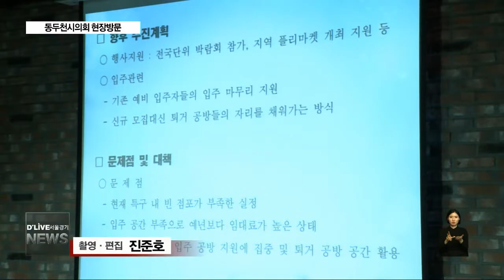행정사무감사 앞두고 동두천시의회 현장방문(서울경기케이블TV뉴스)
【 앵커멘트 】
동두천시의회가
행정사무감사를 앞두고
왕방산 자연휴양림을 조성하는
공사현장 등
주요 사업 현장을 방문해
문제점을 파악하고
발전 방안을 찾는 시간을 가졌습니다.
박미현 기잡니다.

【VCR】
동두천시의원들이 먼저 찾은 곳은 왕방산.

자연휴양림 조성 공사가 한창인 이곳은
현재 공정률 42%,
2백 26억 원이 소요되는 사업입니다.

휴양관과 숲속의 집, 산책로 등이
들어서는 이 곳은
내년 1월 준공, 4월 개장 예정입니다.

당초 예정된
자전거 BMX 연습장이
잔디광장으로 변경된 것을 두고
주먹구구식이라며
의원들의 지적이 잇따랐습니다.

【 현장음 】
이성수
동두천시의장
과장님 말씀은 결론을 다 내놓고 이제 털어서 맞추겠다는 거잖아요.
【 현장음 】
이종호
과장 / 동두천시청 투자개발과
원래 하반기에 준공이잖아요. 그럼 매번 설계 변동을 할 수가 없기 때문에 발생되는 요인을 모아서 설변(설계변경)을 하거든요.(결론 다 내놓고? ) 아직은 설변이 이뤄지지 않은 상태예요.

【VCR】
왕방산엔 각종 놀이 시설을 갖춘
놀자 숲도 들어섭니다.

현재 공정률 53%로
170억이 소요되는 사업입니다.

올해 하반기 준공되면
자연휴양림과 놀자숲을 합쳐
내년 한해 20만 명의 방문객을 유치할 수
있을 것으로 보입니다.

【 현장음 】
김운호
동두천시의원
두 개(자연휴양림, 놀자숲) 합치면
거의 50만 되네요,
【 현장음 】
박관섭
팀장 / 동두천시청 투자개발과
네 어느 정도 적응되고 안정기가 되면
50만 생각하고 있습니다. (첫해는 몇만 예상하는 건가요?) 첫해는 몇 만 예상은 안 해보고 우리가 그래도 20만 되지 않을까. (내년 20만정도?) 네.

【VCR】
동두천시의회는 이어
소요산 산림욕장 확대 공사장과
국민체육센터 건립 공사 현장,
변전소~부처고개 간
도로개설공사 현장에서 실태를 점검하고
추진 상황을 보고받았습니다.

특히 49개 공방이 들어선
보산동 디자인아트빌리지는
여전히 상가들이 비는
도심 공동화 현상이 심각합니다.

【 INT 】
김승호 동두천시의원

【VCR】
이 밖에도 동두천시의회 오후 일정은
동두천 시민회관 리모델링 현장과
큰 시장 공영주차장 조성 사업,
자유상가 안전거리 조성 사업을
둘러보는 일정입니다.

【 INT 】
이성수
동두천시의장
(6월) 행정사무감사를 하는 데 있어서 동두천시 주요 사업과 과정에 대해서 의원들이 현장을 둘러보고 집행부와 뜻을 같이 하고
도와줄 부분은 도와주려고 같이 나왔습니다. )

【VCR】
동두천시의회는 이번 방문을 통해
현장에서 나타난 문제점의 개선방안을 모색하고
올해 행정사무감사와
예산안 심의에 적극 반영할 예정입니다.

딜라이브 서울경기케이블tv 박미현입니다.